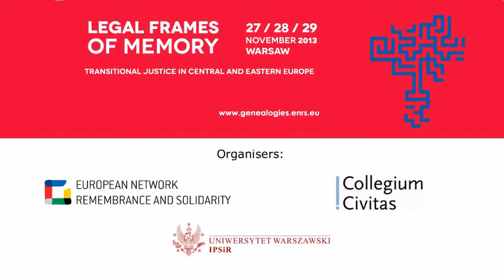Civil Society and Post-Communist Transitional Justice: The Romanian Case – Lavinia Stan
Presentation by Lavinia Stan, Associate Professor at St. Francis Xavier University in Canada: "Civil Society and Post-Communist Transitional Justice: The Romanian Case" during the panel "Justice Within and Beyond Law: the Actions of Civil Society".

"Legal Frames of Memory. Transitional Justice in Central and Eastern Europe" conference, Warsaw 27-29 November 2013.